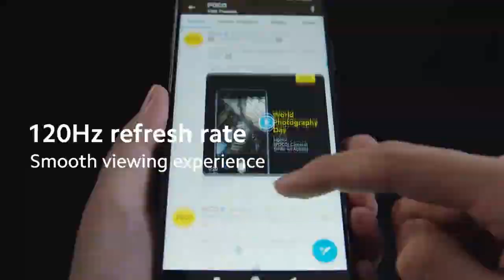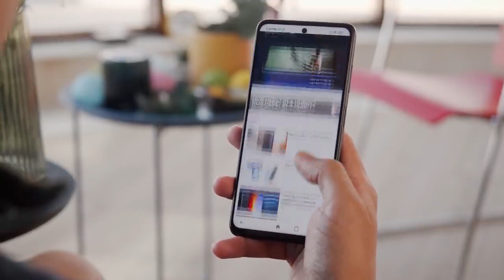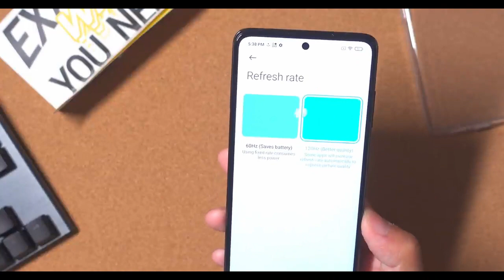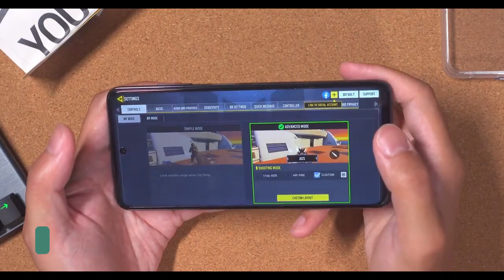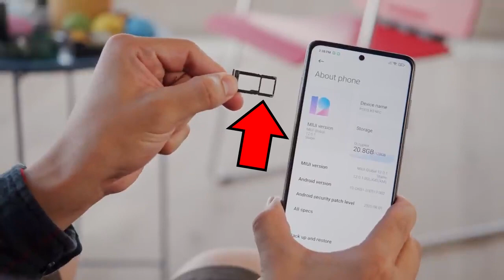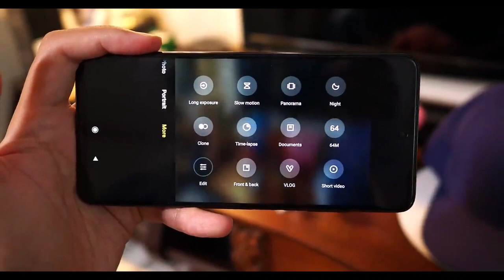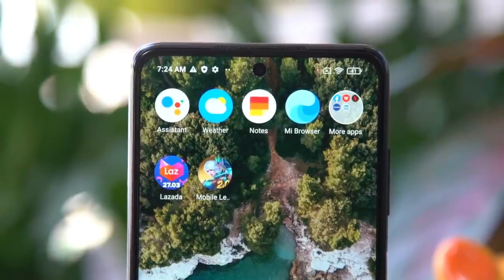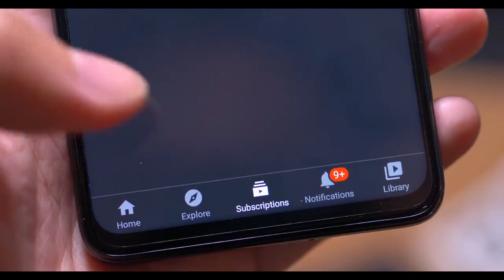POCO X3 NFC | Sinhala Review and Unboxing in Sri Lanka | 2020 Best & Ever Flagship Killer!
POCO X3 Unboxing & 48 Hour Review | This Changes EVERYTHING! This is my official unboxing and in-depth detailed review of the Poco X3 NFC smartphone! At Rs 49,999/=
it might just be the best budget phone on the planet, with high to mid-range specs! With the new Qualcomm Snapdragon 732G chip, 6GB ram, 128GB storage, a 6.67" FHD+ 120hz display, with 120hx refresh rate and 240hz touch sampling rate, this phone is excellent for day to day use and some serious gaming on a budget! Camera and battery also on the test mill, and at 5160 mAh capacity, this phone is insanely good for the price!